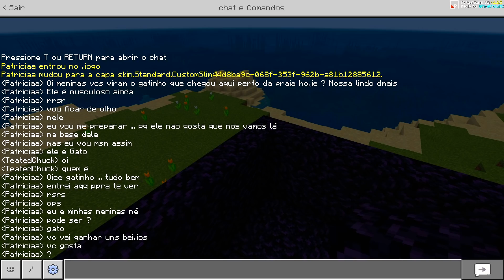BASE 100% SEGURA CONTRA AS MENINAS DE BIQUÍNI NO MINECRAFT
Cupom: CAPS3

Horário dos vídeos:
11:00, 13:00 e 16:00